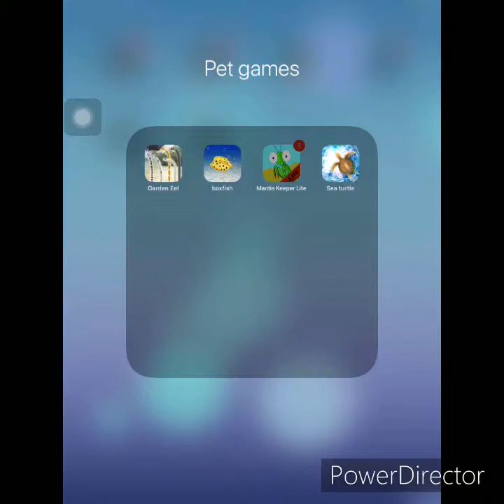MANTIS KEEPER LITE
Hello , this is the game that is not in the APP STORE anymore. Have fun!